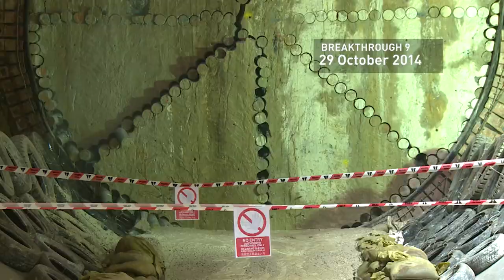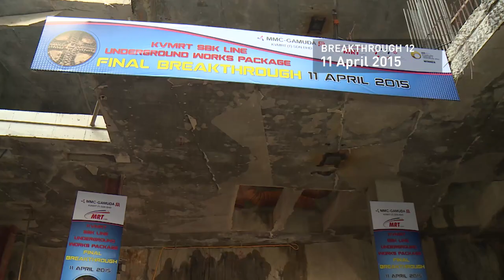KVMRT SBK Tunneling Breakthroughs